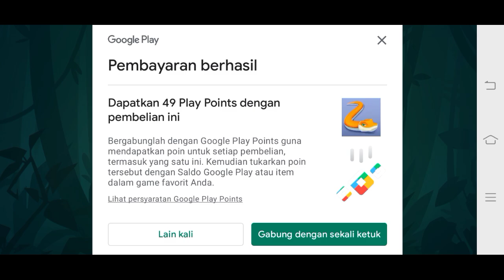Snake Rivals - SEASON 14 RELEASE! NEW UNLOCK BATTLE PASS SEASON 14 💫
⚠️// BERIKAN KOMENTAR!! JUGA INGAT UNTUK SELALU LIKE VIDEO!!.//